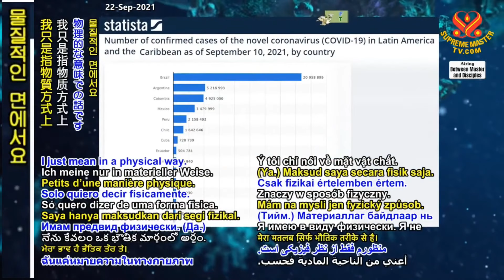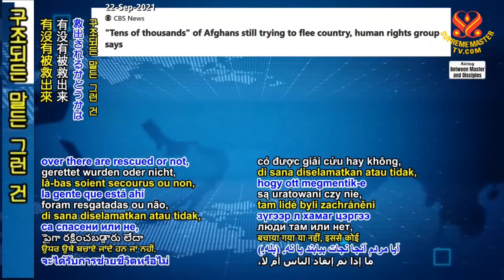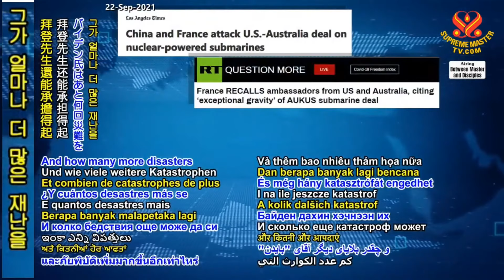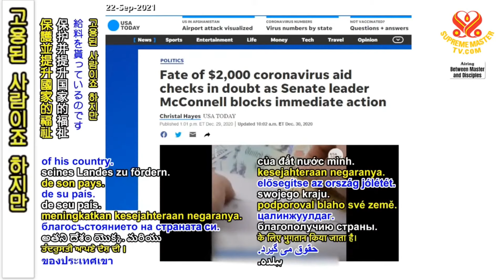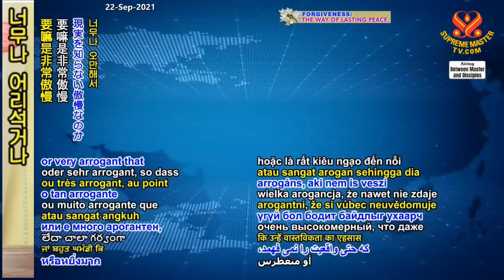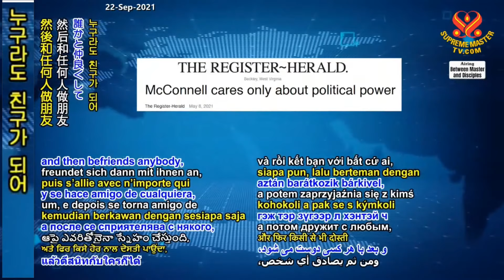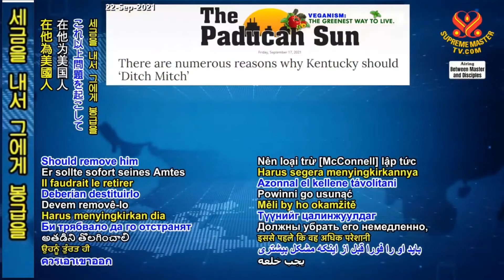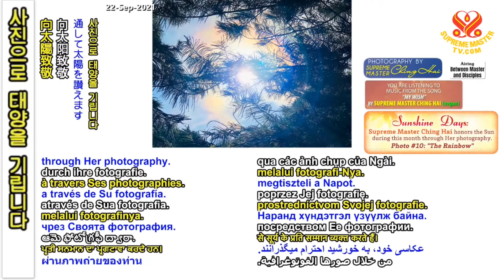(P. 3/6) Why Do Good People Suffer in This World, Sept 3, 2021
Supreme Master Ching Hai conference with Supreme Master Television team member, Sept 3, 2021.